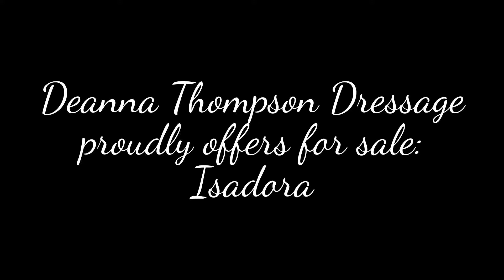Isadora for sale ((SOLD))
Deanna Corby with Deanna Corby Dressage is a dressage trainer, riding instructor and dressage competition judge based out of Waxhaw, NC, just outside of Charlotte. Deanna offers riding lessons and horse training to students and horses of all ages and experience.